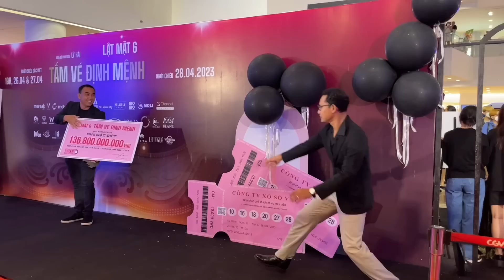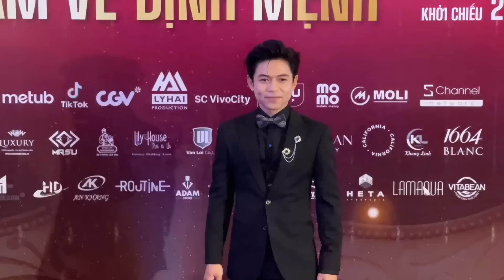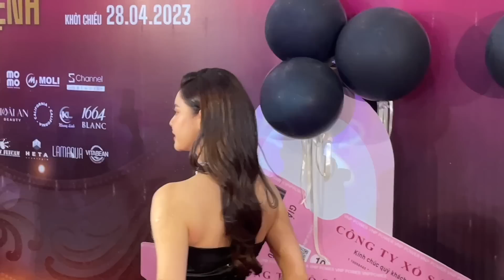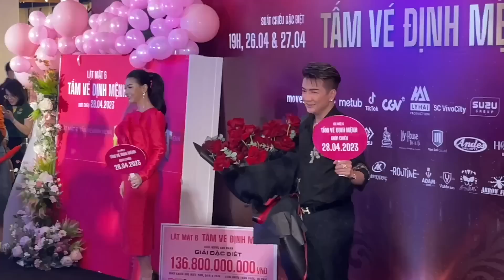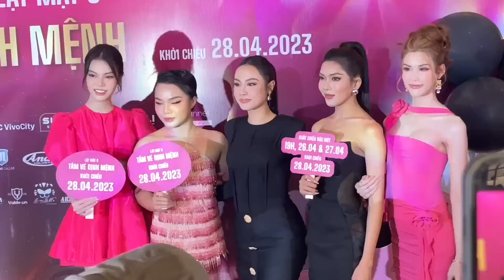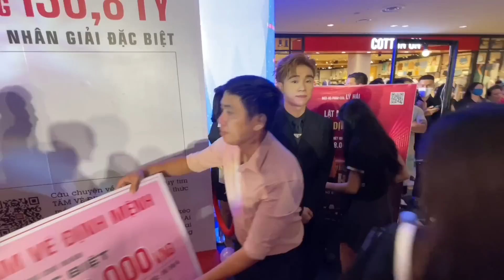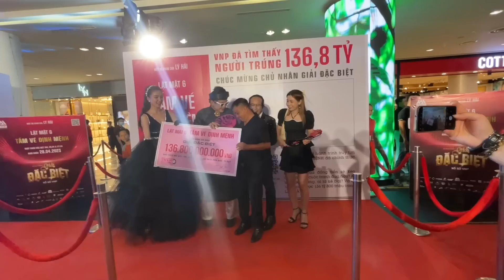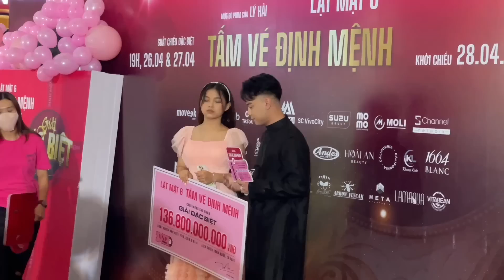Lý Hải mời Trường Giang, Đàm Vĩnh Hưng, Quyền Linh, Cát Phượng, Lê Phương, Thiên Ân ra mắt Lật mặt 6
Công chiếu phim Lật mặt 6: Tấm vé định mệnh